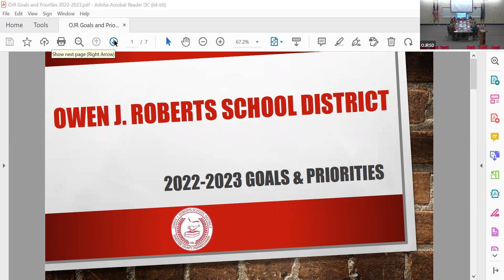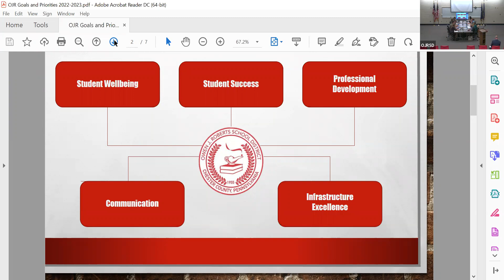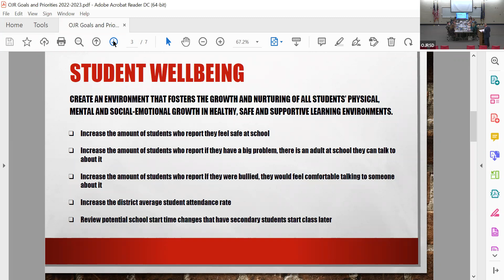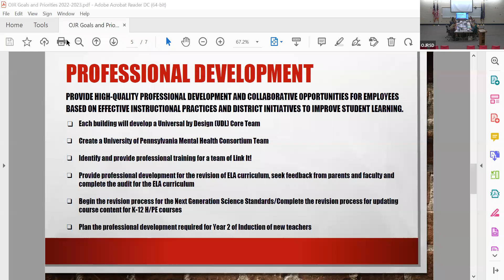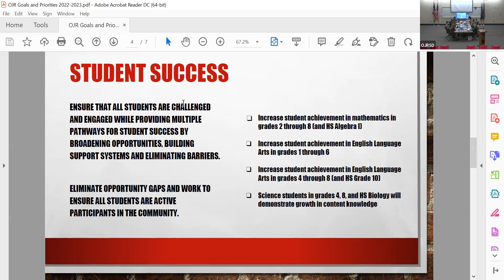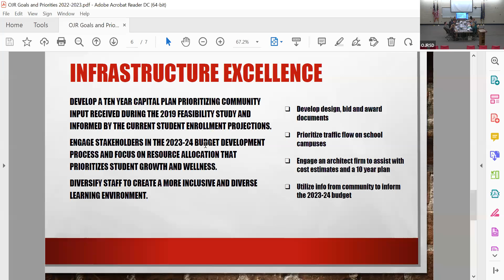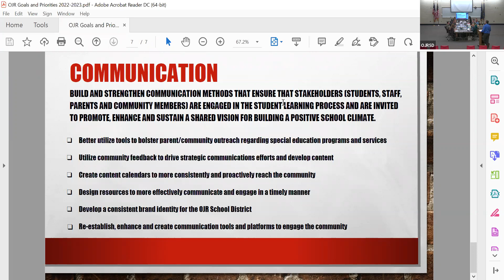Working Session 10-10-2020